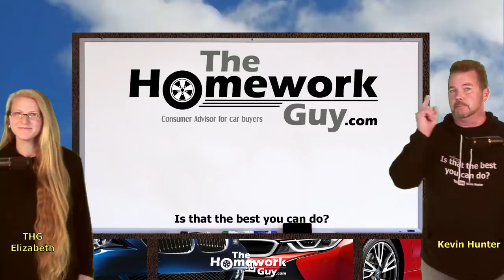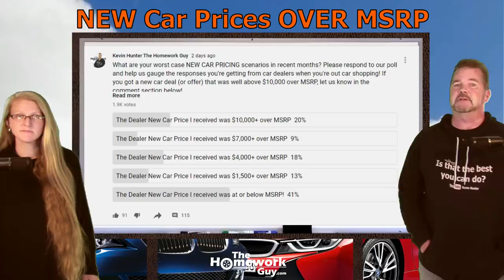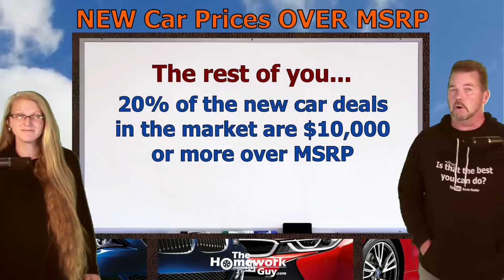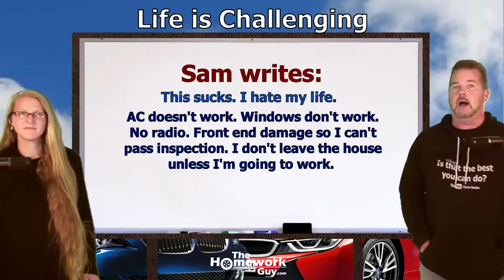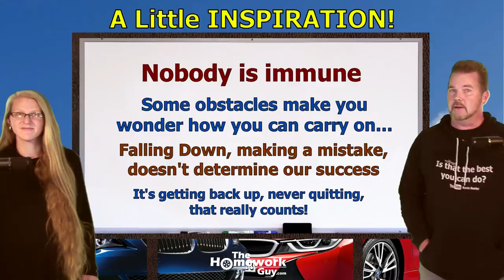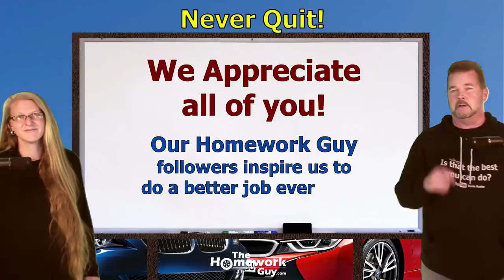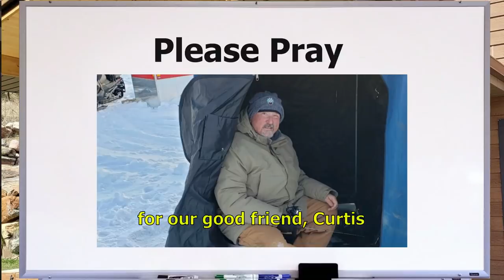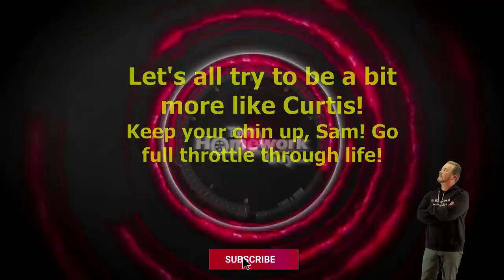NEW CAR PRICES WAY OVER MSRP RIGHT NOW! CAR DEALERSHIPS ADD $10,000 - $15,000! The Homework Guy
NEW CAR PRICES ARE INSANELY HIGH! 20% of Car Deals are seeing $10,000 or more in "Market Adjustments!"

With Titles like 11 Fake Fees, to Don't Say I'm Paying Cash at Car dealerships, and Car Shortage Crisis, and Car Dealer Says Bring the Car Back!... The Homework Guy Team publishes videos to help Car Buyers. Then we added Cash Buyer Negotiations, and Held Hostage at a Car Dealership, No Haggle One Price Car Dealerships, How Much do Used Car Dealers Pay for Cars?, 10 Things You Should Not Say to Car dealerships, How Much do New Car Dealers Pay for Cars? Car Salesman Tricks you into Buying a Car, and the Costco Auto Program. We hit all the topics, and we represent Car Buyers, a mission that’s often in direct conflict with Car Dealer goals.

A CAR DEALER WANTS TO:
1. SELL every car for the Highest Possible Price.
3. LOAD every Car Deal full of Fees and Finance Products.
4. OFFER Lowball numbers on every Trade Vehicle.

THE HOMEWORK GUY TEAM (THG) HELPS CAR BUYERS TO:
1. BUY a Car from Dealers or Private Party Sellers at the Lowest Price.
2. PAY Cash or Finance with their own Bank or Credit Union.
3. DECLINE Dealer Fees and Finance Products.
4. TRADE / SELL their current vehicle for the Best Value.

For more than 40 years, dealerships have EARNED their lowly reputation by being the masters of predatory selling. Dealers stalk victims relentlessly, often ruthlessly treating the most vulnerable car buyers (like seniors, for example) with little or no conscience. Car Dealers and their Finance Officers have no problem creating financial devastation for their customers with over bloated car loans, and quite often do. While the business has had record setting profits, Dealers never stop telling Car Buyers “We’re losing money!”  We point out the traps and the flaws of the process, and help car buyers get by all the nonsense without being ripped off. We promote fairness, honesty, and transparency, and we’d love to see a few dealers join our mission!

1. What you need to know before buying a car.
2. Information you need when buying a car at a dealership.
3. Benefits of Buying a Car from a Dealership or Private Party.
4. Questions to ask at a Dealership
5. Car buying tips and tricks from the experts
6. How to Buy and Pay for a Car with Cash
7. Using Carmax, Edmunds, TrueCar, Autolist, or Kelley Blue Book for Car Pricing Info.
8. Buying a Car out of state.
9. Taking Control of the entire Car Buying Process.
10. What to do if Scammed.
11. Illegal things Car Dealers can do.
12. Understanding Dealer Financing Tricks
13. How to Avoid Dealer Scams.
14. Reactions to Sales Training conducted by Car Trainers.